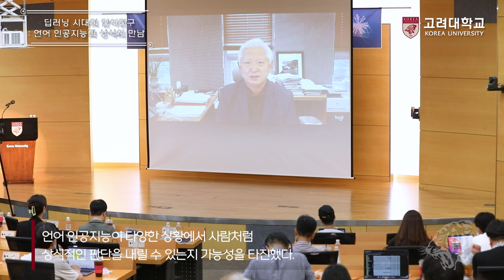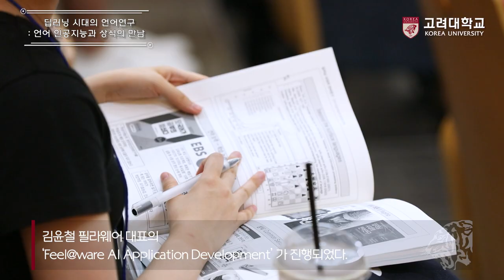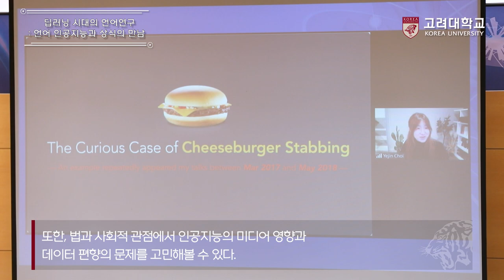[고려대학교 Korea University] 딥러닝 시대의 언어연구 : 언어 인공지능과 상식의 만남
장소 : 고려대학교 백주년기념관 국제원격회의실

내용 : 딥러닝 시대의 언어연구 : 언어 인공지능과 상식의 만남